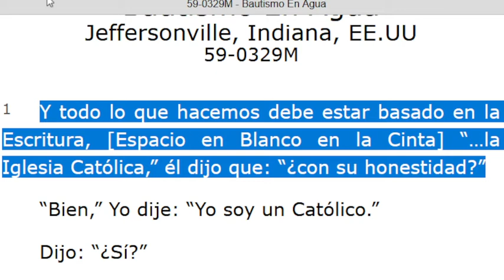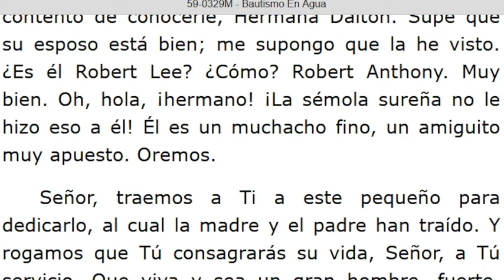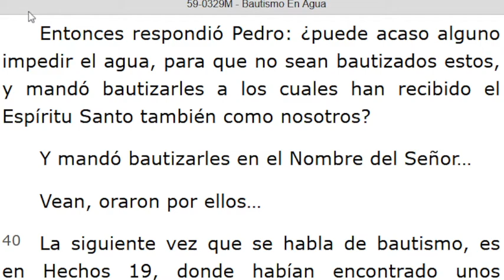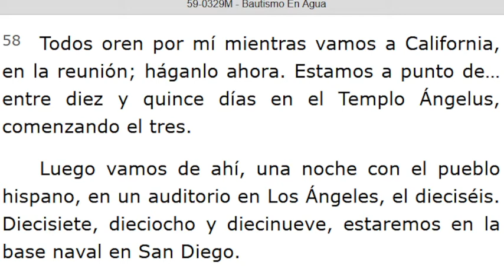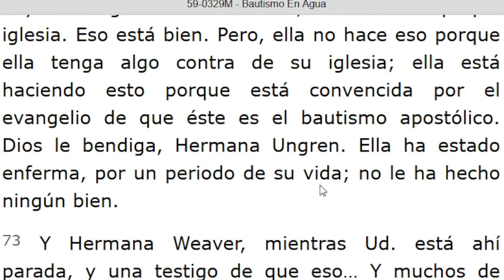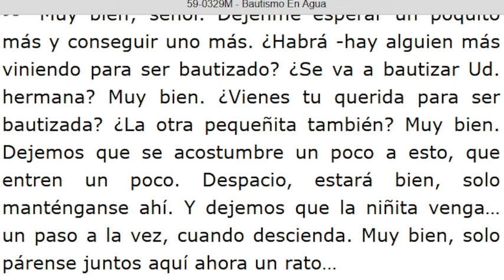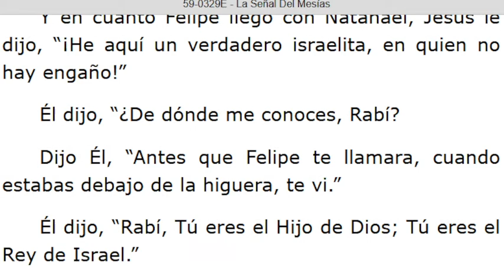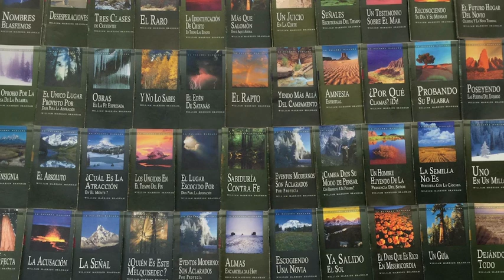LECTURA DE LOS MENSAJES DEL PROFETA !!ELIAS!! WILLIAN MARRION BRANHAM DESDE EL AÑO 1947 Hasta1965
J e r e m i a s   50:
28. VOZ DE LOS QUE HUYEN  y ESCAPAN DE LA TIERRA  DE BABILONIA, PARA DAR EN SION LAS NUEVAS DE LA  RETRIBUCIÓN DE JEHOVÁ NUESTRO DIOS, DE LA VENGANZA DE SU TEMPLO.

=== INICIA: BAUTISMO EN AGUA -59-0329M Párrafo: 01...TERMINA Párrafo: 102...
=== INICIA: LA SEÑAL DEL MESÍAS - 59-0329E. TERMINA: 16...